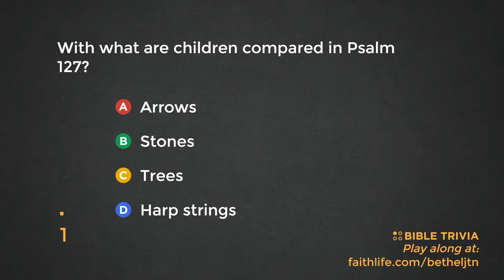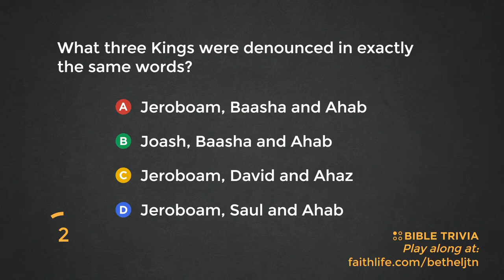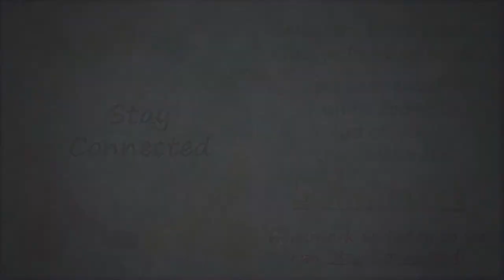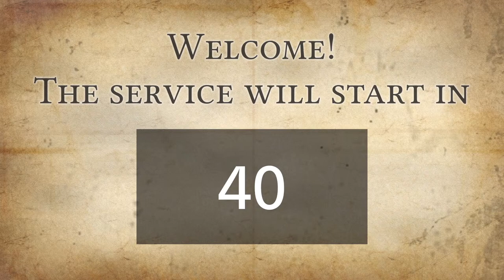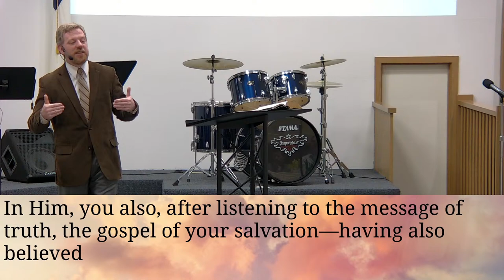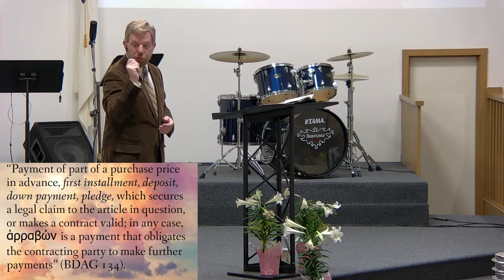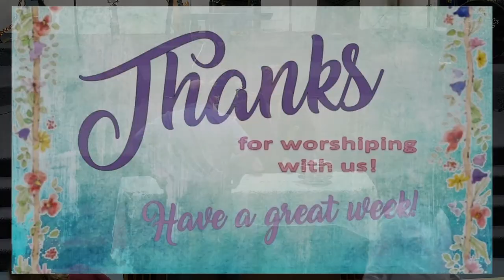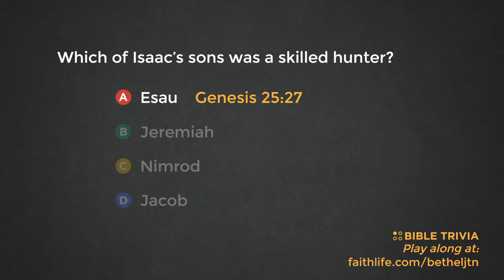04/07/2024 Spiritual Blessings: Sealed by the Spirit - Pastor Drew Taylor